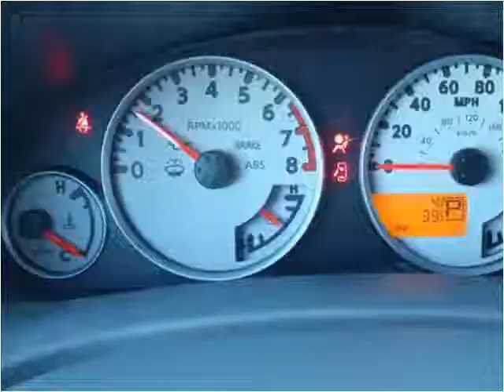2012 Nissan Frontier New Cars Charleston SC